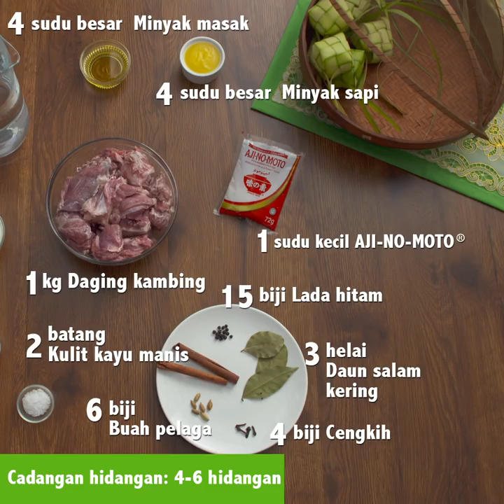Tasty Treats: Mutton Masala / Kambing Masala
Mutton Masala
Serving suggestion: 4-6 pax

Ingredients:
4 tbsp  Cooking oil
4 tbsp  Ghee
1 kg  Mutton
5 cups  Water
2 tbsp  Tomato puree
3 tbsp  Yogurt
1 tsp  AJI-NO-MOTO®
1 tsp  Salt

Ingredients A: spices
2 stick Cinnamon
6  Cardamom
4  Clove
3 piece Bay leaves
15  Black peppercorn

Ingredients B: blended
2   Yellow onion
8 clove Garlic
1 inch Ginger
3 tbsp Garam masala
2 tbsp Chili powder
1 tsp Tumeric powder
Some Water

Method:
1. Heat the cooking oil and ghee. Saute the ingredient (A) until fragrant.
2. Fry the blended ingredient (B) until oil saperated.
3. Add in mutton and mix well.
4. Add in water and tomato puree, mix well. Braise for a while.
5. Add the yogurt, season with AJI-NO-MOTO® and salt.
6. Braise for about 1 ½ hours or until the mutton is tender.
7. Ready to serve.

Kambing Masala
Cadangan hidangan: 4-6 orang

Bahan-bahan:
4 sudu besar Minyak masak
4 sudu besar Minyak sapi
1 kg  Daging kambing
5 cawan  Air
2 sudu besar Tomato puri
3 sudu besar Yogurt
1 sudu kecil AJI-NO-MOTO®
1 sudu kecil Garam

Bahan-bahan A: rempah
2 batang Kulit kayu manis
6 biji  Buah pelaga
4 biji  Cengkih
3 helai  Daun salam kering
15 biji  Lada hitam

Bahan-bahan B: dikisar
2 biji  Bawang kuning
8 biji  Bawang putih
1 inci  Halia
3 sudu besar Garam masala
2 sudu besar Serbuk cili
1 sudu kecil Serbuk kunyit
Sedikit  Air

Cara menyediakan:
1. Panaskan minyak masak dan minyak sapi. Tumiskan bahan- bahan (A) sehingga wangi.
2. Masukkan bahan-bahan kisar (B),biarkan sehingga pecah minyak.
3. Masukkan daging kambing dan kacau rata.
4. Tuangkan air dan tomato puri, gaul rata. Renehkan sebentar.
5. Tambahkan yogurt dan perasakan dengan AJI-NO-MOTO® dan garam.
6. Renehkan selama 1 ½ jam atau sehingga daging kambing lembut.
7. Sedia untuk dihidang.